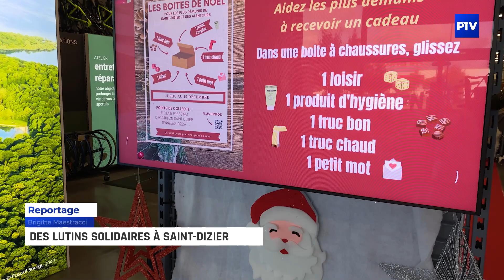Des lutins solidaires à Saint-Dizier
Les boîtes de Noël sont toujours d’actualité à Saint-Dizier. La redistribution auprès des associations et bénéficiaires a commencé.